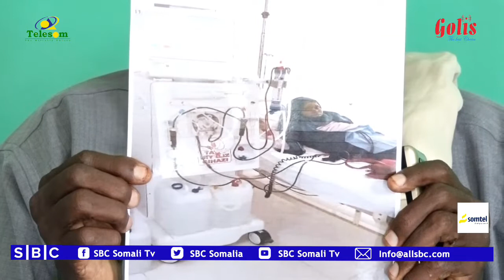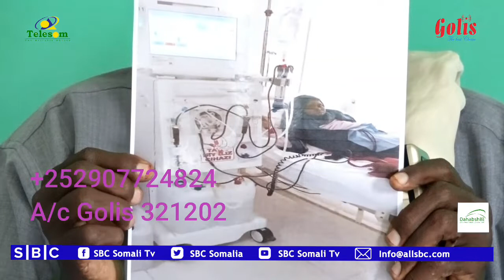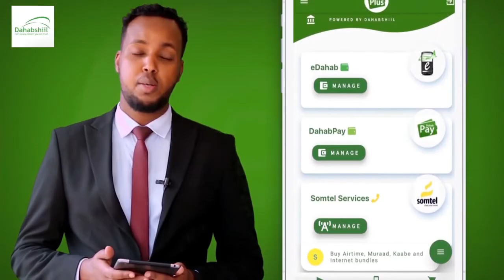CULIMADA PUNTLAND OO CODSAY IN LA SOO CAAWIYO HOOYO MARYAN OO KU XANUUNSAN TURKIGA